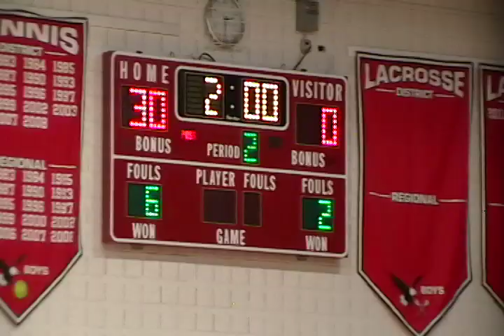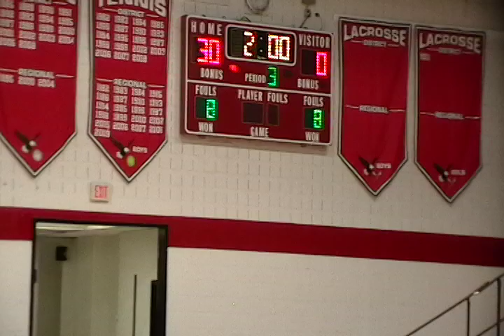Jonathan Huguenot 1 Varina Tr Meet Dec 21, 2011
Huguenot High School Wrestling Team Tri-Meet with Varina High School and Godwin High School
Jonathan Barrett 145 lb.